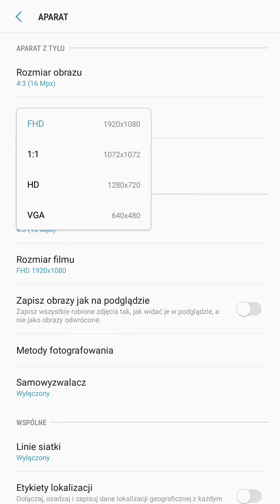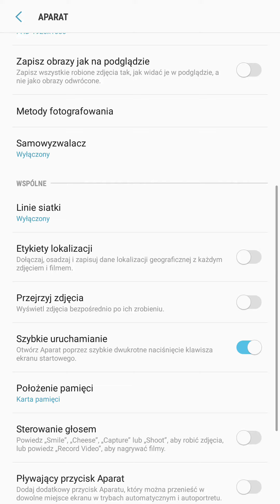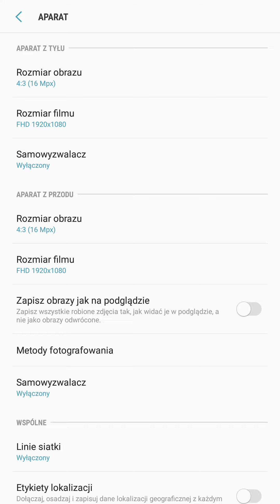Ustawienia aparatu Samsunga Galaxy A5 2017